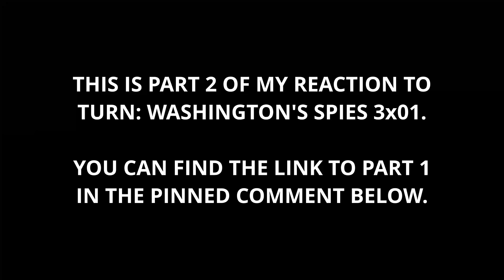TURN: Washington's Spies | 3x01 (PART 2) | Valediction | REACTION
Abe covers up a murder with an unlikely accomplice. Benedict Arnold abuses his power as he settles into a new home in Philadelphia.
This is PART TWO of TURN: Washington's Spies 3x01.
CHAPTERS
00:08 Turn 3x01 REACTION
13:23 After Thoughts
This is not a market substitute. Please support the original and Official release.
AMAZON WISHLIST